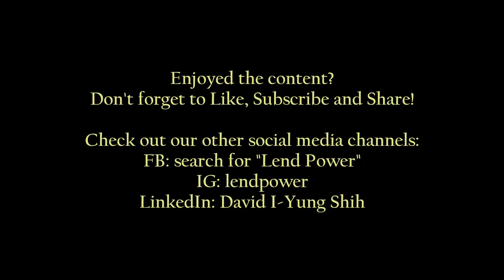3 years on, what did I learn from my Slacks Creek IP? (Part 1)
It has been over 3 years since David acquired his first interstate IP in South East Queensland. Lots of things have happened since the initial acquisition, so we thought we'll do an episode covering what has happened to-date over the 3 years and the learning/experiences along the way to help you choose the right investment property!

Earlier lesson on why you should avoid buying IP with a pool:
Lend Power - keeping you informed in the ever changing finance and property world!